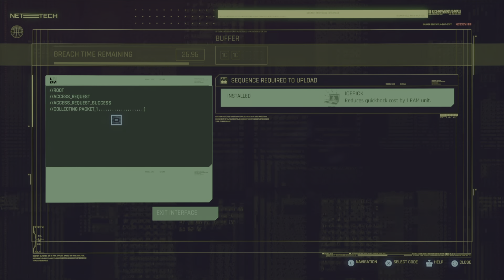CYBERPUNK 2077 Walkthrough Gameplay Part 4 - Bug (PS5)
Cyberpunk 2077 is a 2020 action role-playing video game developed and published by CD Projekt. It was released for Microsoft Windows, PlayStation 4, Stadia, and Xbox One on 10 December 2020, and will come out for PlayStation 5 and Xbox Series X/S in 2021.